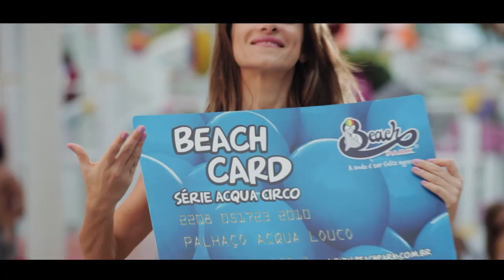FILME BEACH PARK-FORTALEZA-DIREÇÃO:PAULO DE TARSO-ATRIZ:INGRID GUIMARÃES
DIREÇÃO:PAULO DE TARSO
PRODUTORA:14 BIS FILMES-FORTALEZA-CE
AGÊNCIA:VERVE